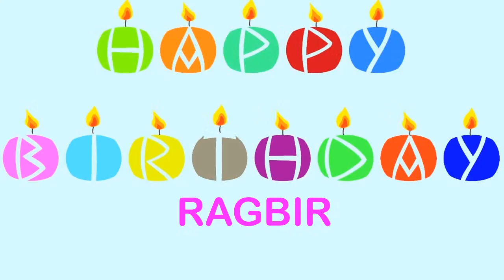Ragbir Wishes & Mensajes Happy Birthday Happy Birthday